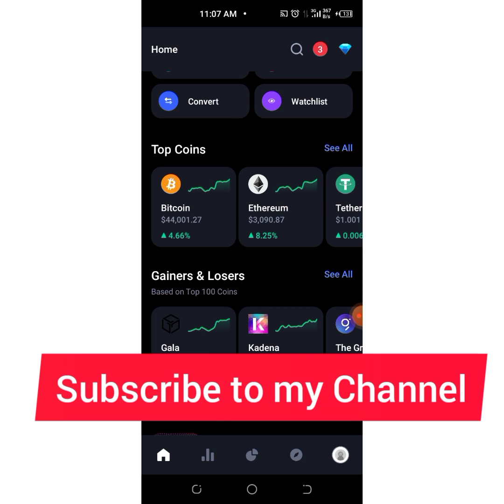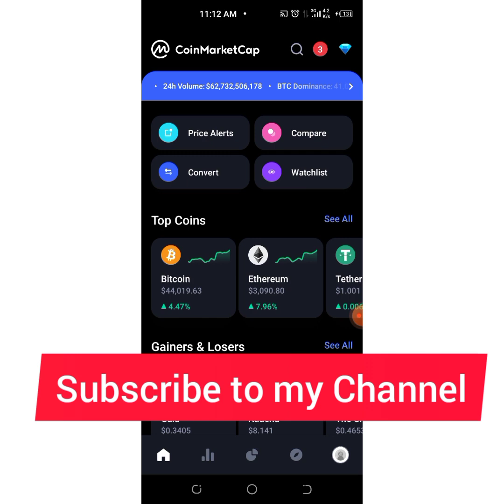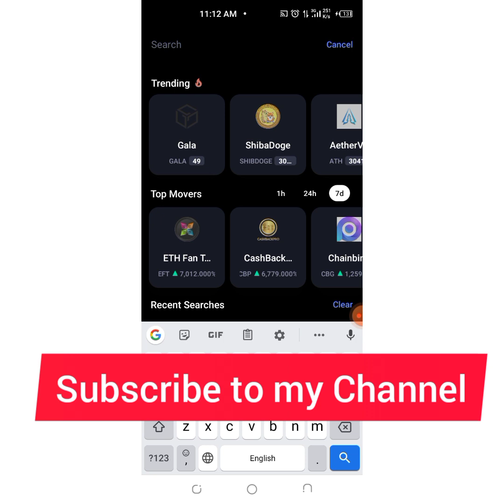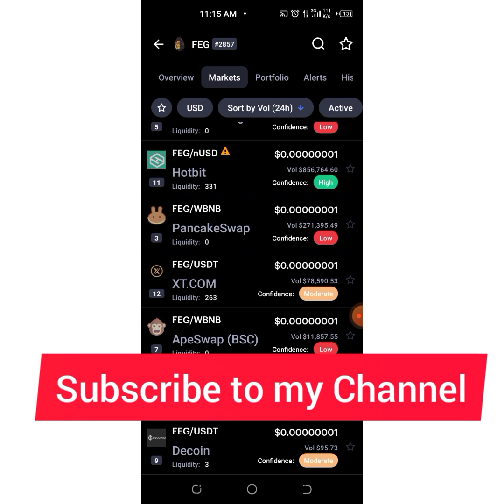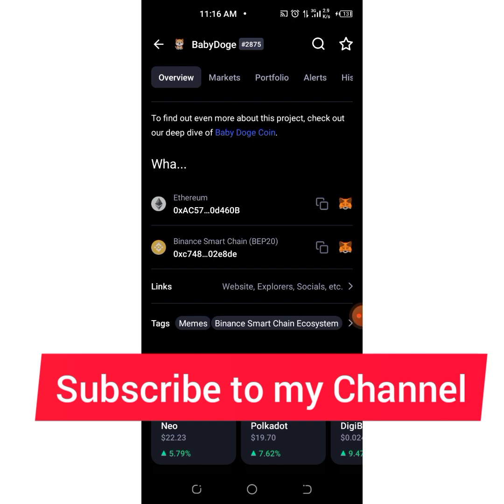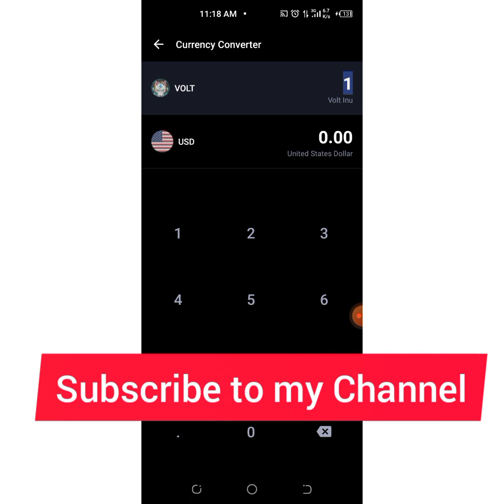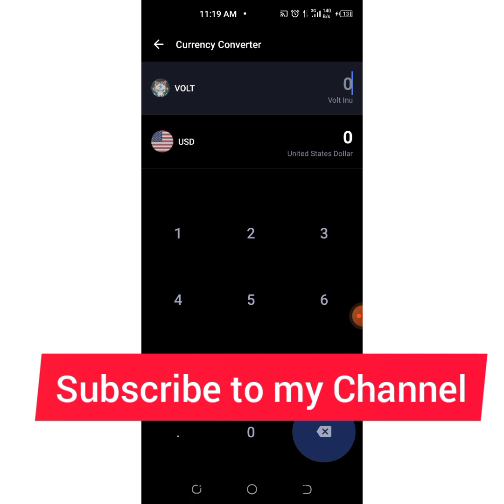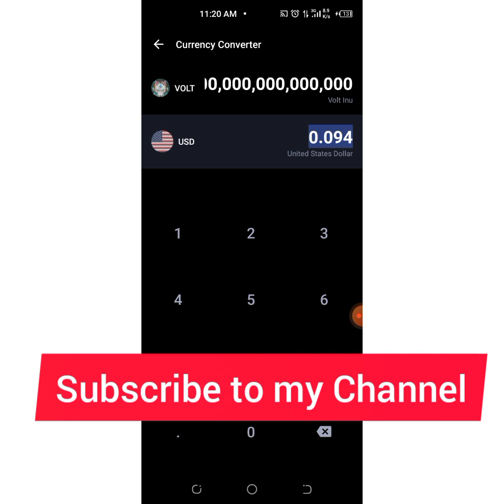3 Dangerous Coins that can make you SUPER Rich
If you want to be super rich with Cryptos, go buy this coins now or regret later.

To sign up for my Lifetime premium tokens @ $200